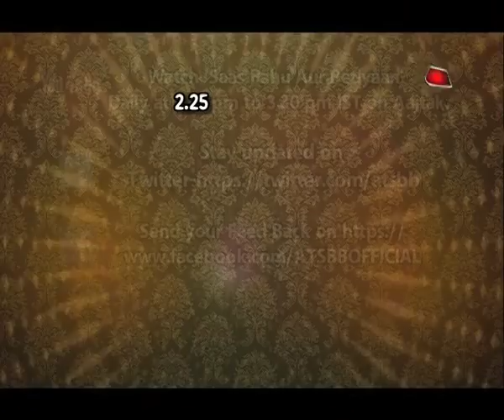Shivya - Kinshuk ‘s Love Story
Shivya Pathania & Kinshuk Vaidya s Love Story on Showbiz by Vahbiz on Indianwikimedia